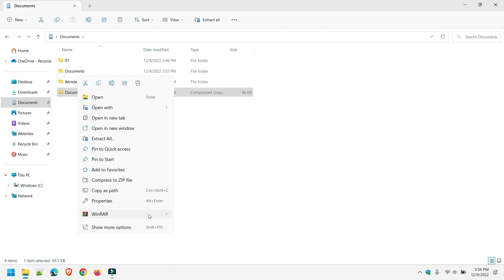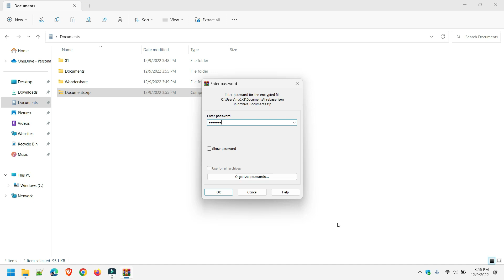How to create a password protected ZIP file with WinRAR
This step-by-step tutorial will show you how to create a password protected ZIP file with WinRAR, a well-known file archiving program for Windows 10 and 11.

ZIP is an archive file format that supports lossless data compression. A ZIP file may contain one or more files or folders.